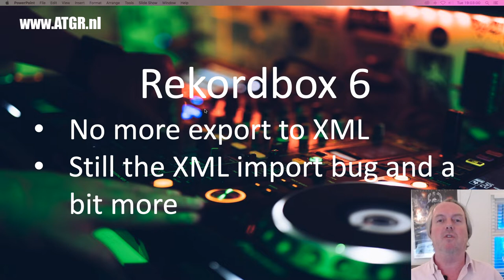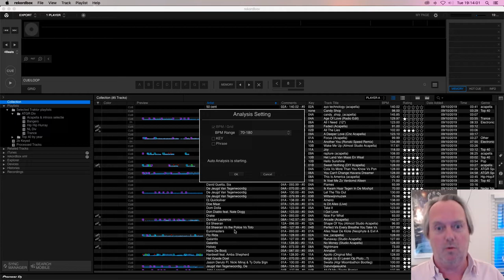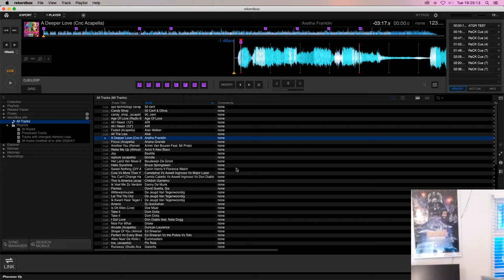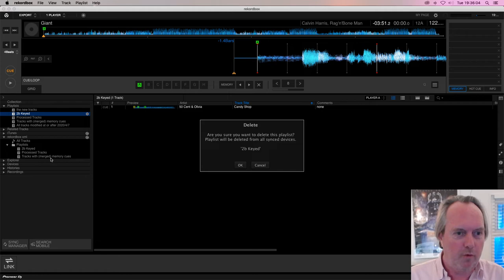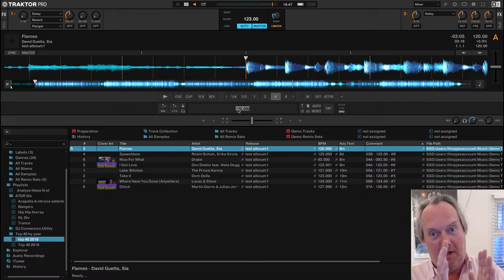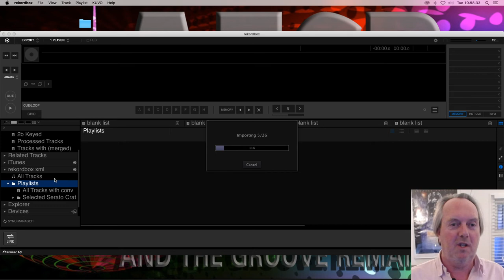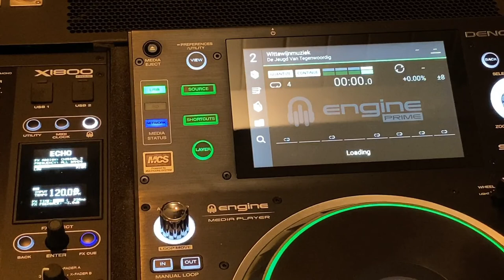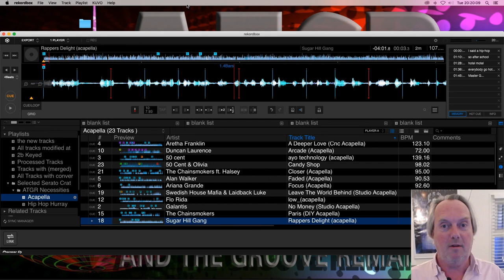Ask Me Anything collection management and conversion for DJ's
In this stream:

Rekordbox 6.0 and the implications it has for anyone who uses conversion tools (not only my tools)

Beatgrids, what they are and how they work across various DJ software

Conversion from Serato to a Denon Prime performance drive, set some cues and loops on the SC5000 and convert it all back to the original collection

Next week I'll have a guest co-host:
Jeroen Groenendijk, product specialist at Pioneer DJ Europe and the authority when it comes to anything Pioneer.

Leave any questions you may have in the comment section prior to the stream and I'll be happy to answer them
If you cant attend the stream, it will be available on YouTube at the link above.